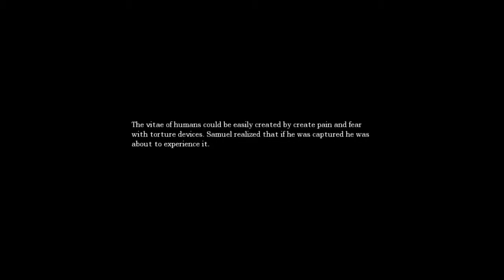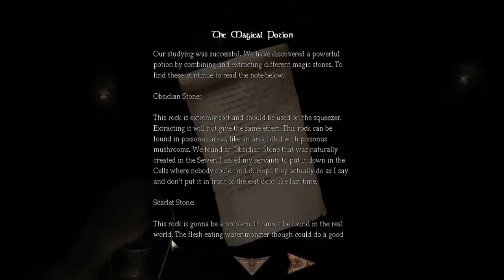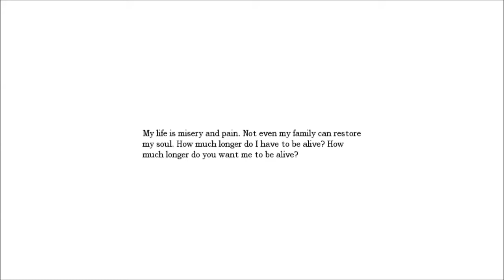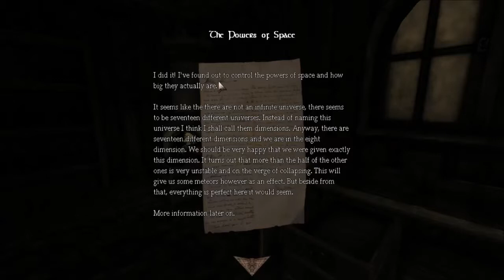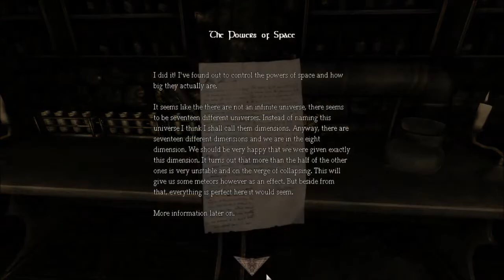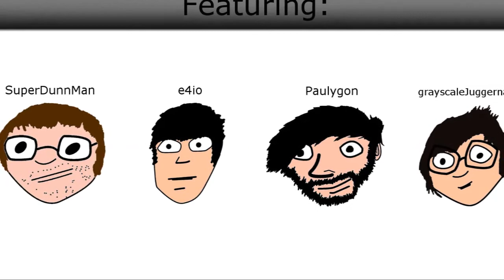Amnesia: The Fugitive Episode One #9 | SECRET DOOR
*P.S.- For something fun and different, if you guys make indie music and would like for me to replace the music in the outro with your music, give you a shout out and give you full credit, then post your music at the Twitter or Facebook link in the description and let me know if you do in the comments section below.*